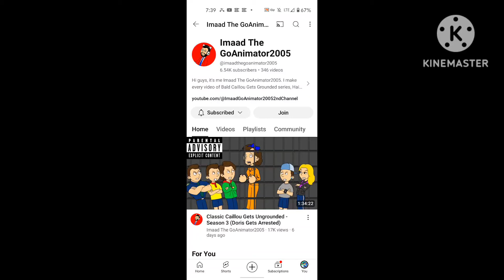this user is way better than